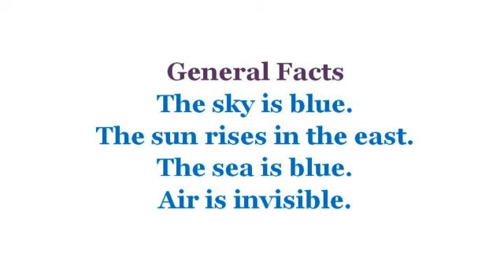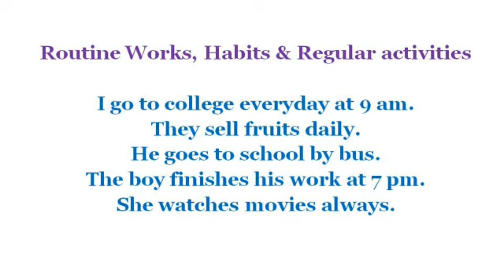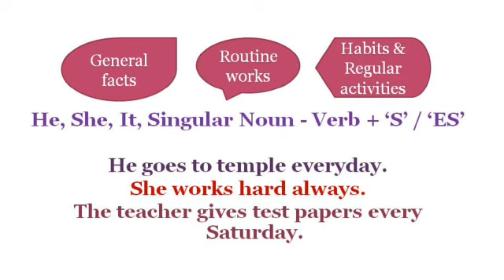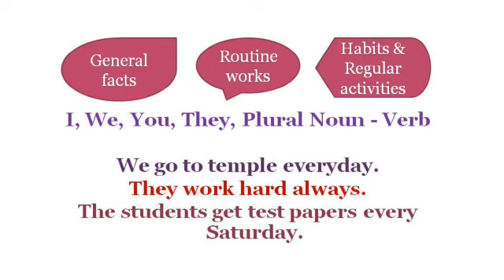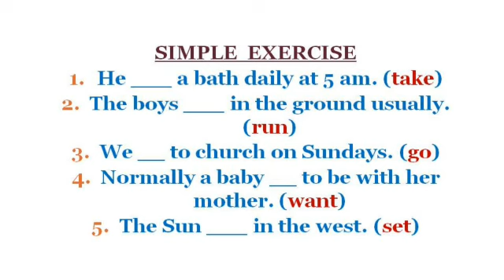How to speak English without grammar mistakes part 8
Usage of present tense...

எளிதாக புரிந்து கொள்ளும் வண்ணம் அழகான விளக்கம்...

அதிக உதாரணங்களுடன்..